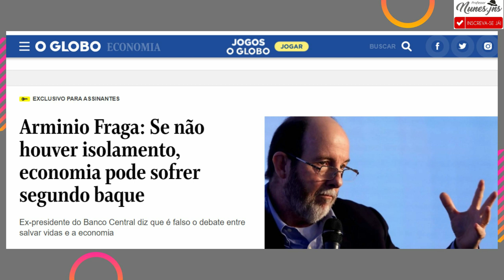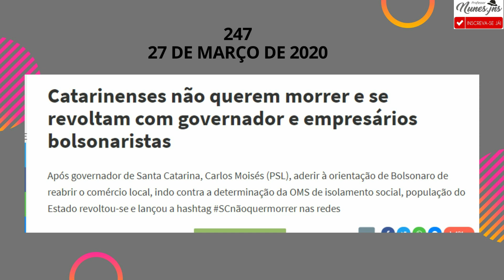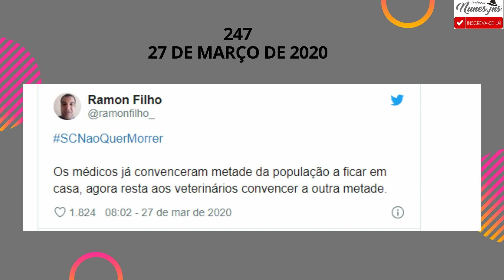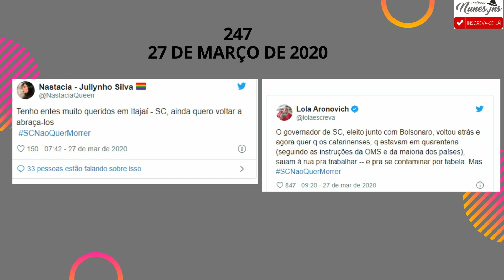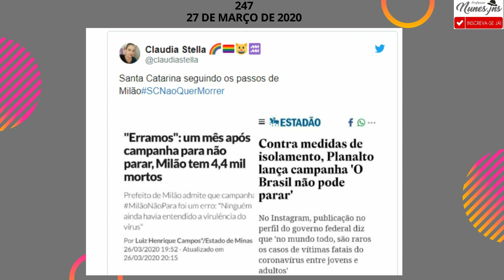SEM ISOLAMENTO ECONOMIA SOFRERÁ MAIS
O economista Armínio Fraga afirma que não é deixando a quarentena que a economia vai melhorar, pelo contrário, pode piorar, tendo em vista que as pessoa não vão sair por aí comprando e que exposto ao Coronavírus a coisa tende a piorar; de modo que é preciso investir  na saúde, principalmente garantindo o isolamento como princiopal forma de combate ao avanço do Coronavírus.